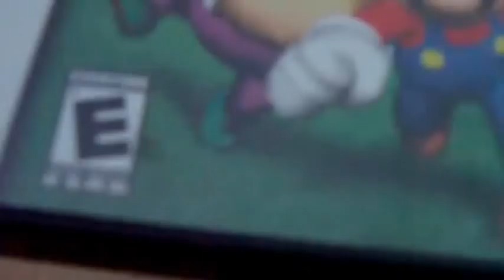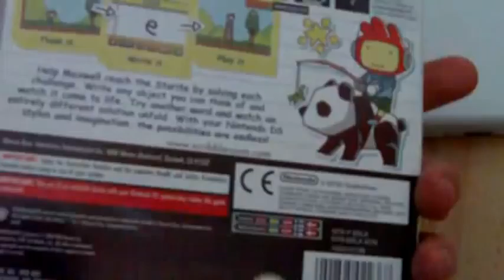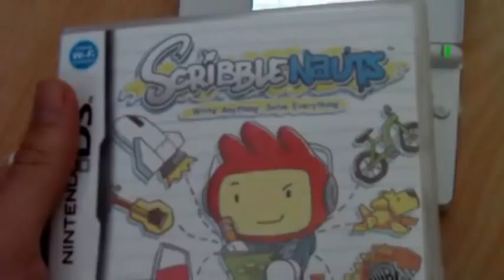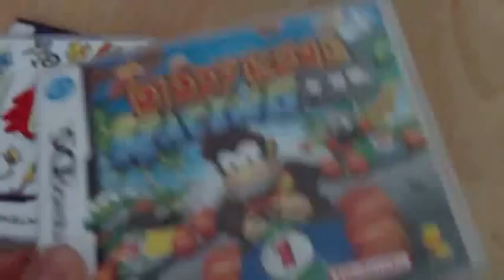THREE INAPPROPRIATE GAMES (JeepersMedia/ThumbsUpMaster Parody)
Note: All these three games are freakin' awesome, and there is nothing inappropriate about them. Also, JeepersMedia and ThumbsUpMaster both rock. I don't hate them.

This video is mostly a JeepersMedia parody when it comes to the acting. "I mean, really!" But it's ThumbsUpMaster who's typical for mentioning things like these.